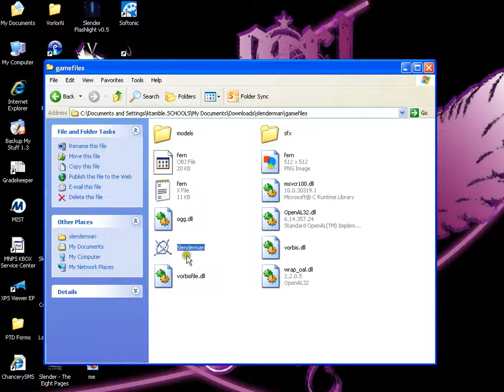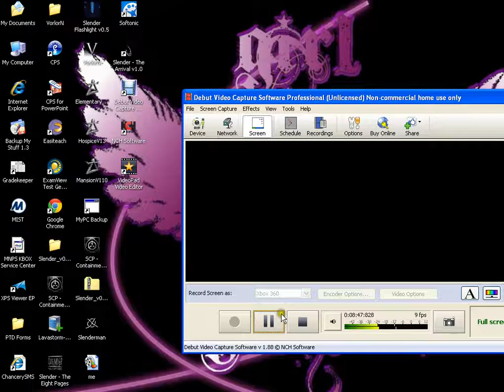SlenderMan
The Slenderman Game Not the organl  Just a Remake But Pretty Creepy Couldnt finsh it GOt stuck ;p